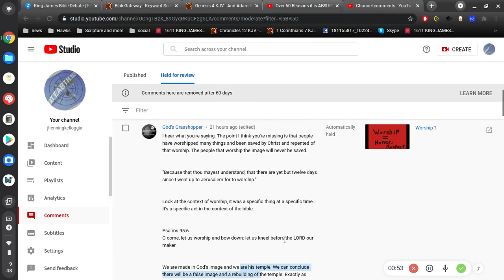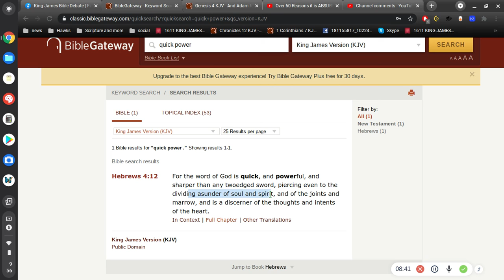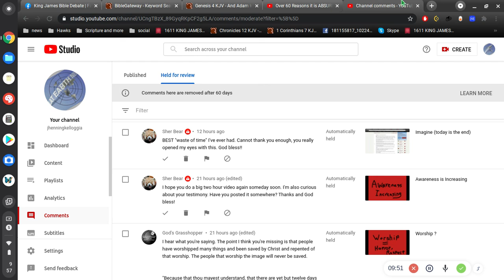today's comments (part 2)